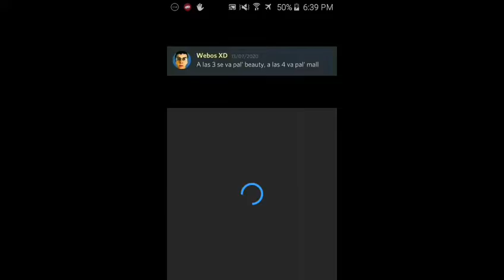youtube me debes algo